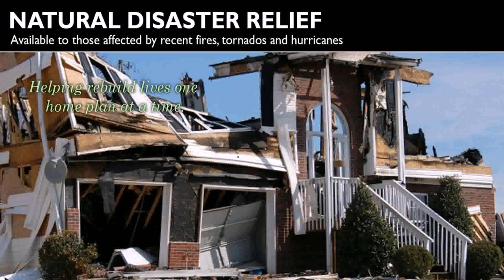House Designs And Floor Plans Magazine (see description) (see description)